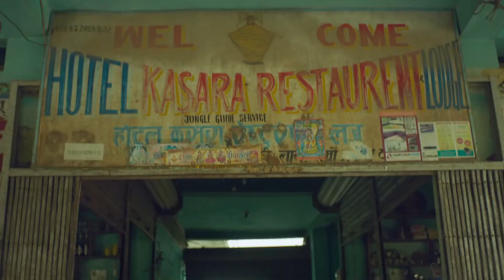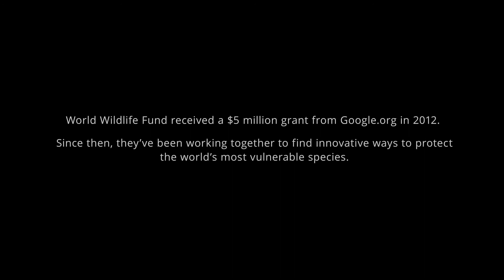Google Glass Explorer Story WWF's Sabita Malla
Created while employed as an Art Director at Anomaly in 2014.